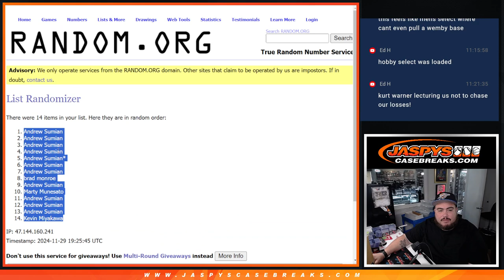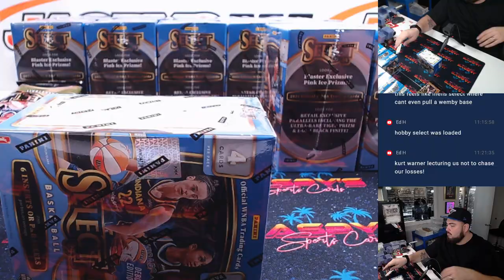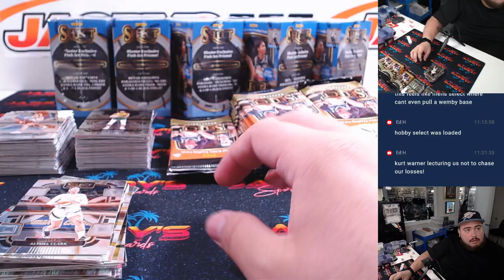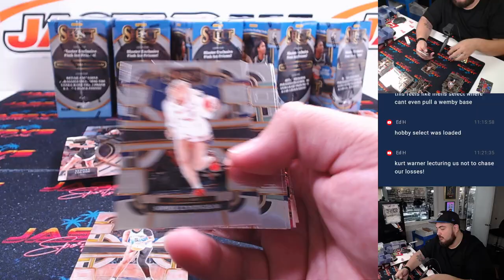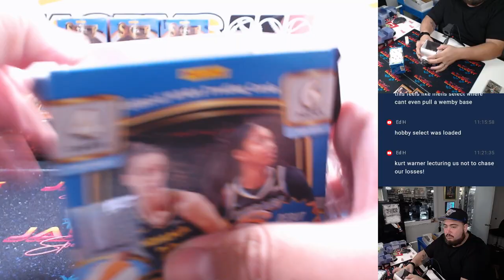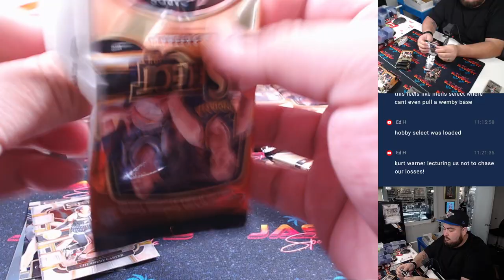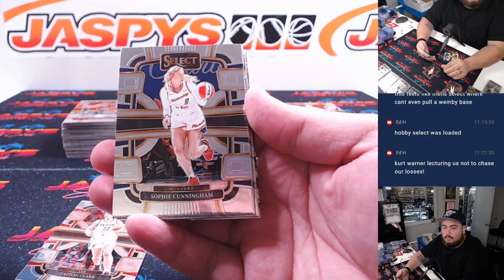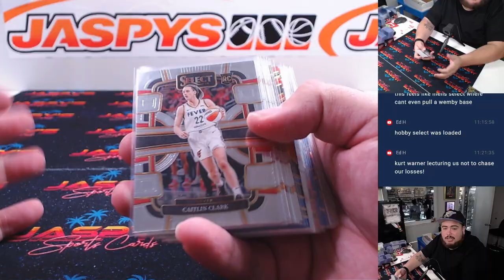F. 11/29/24 - 2024 Panini Select WNBA Basketball 20-Box Blaster Case Break #2 *RT*